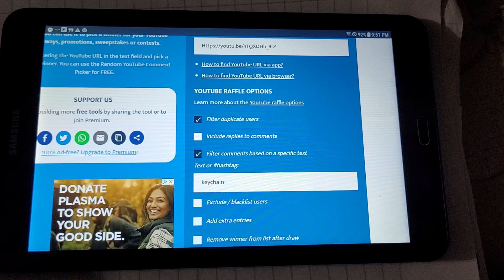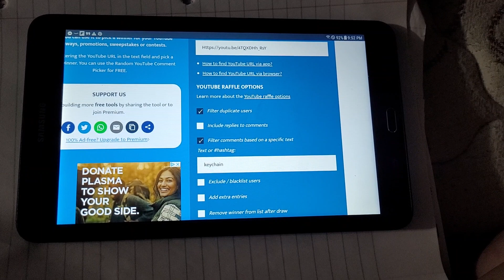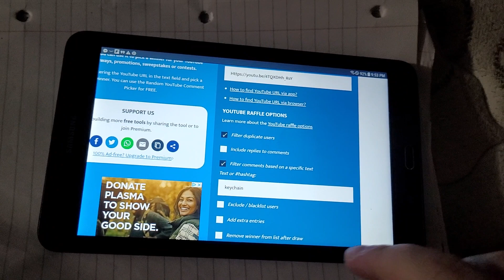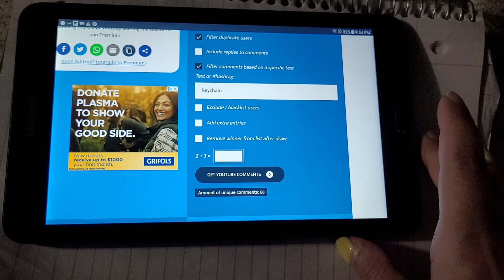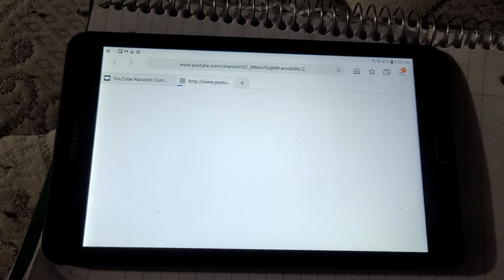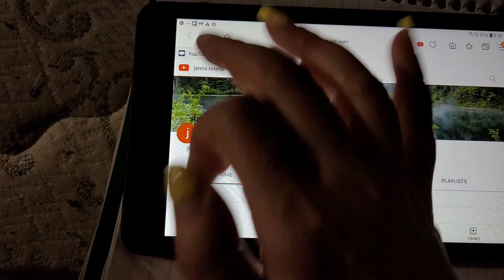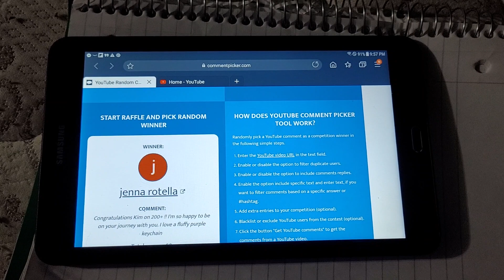Picking a new winner for my 200 subscriber giveaway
Congratulations to my new winner. Please get in touch with me within 48hrs so I can get further information from you. Thank you and Congratulations 🎊 👏